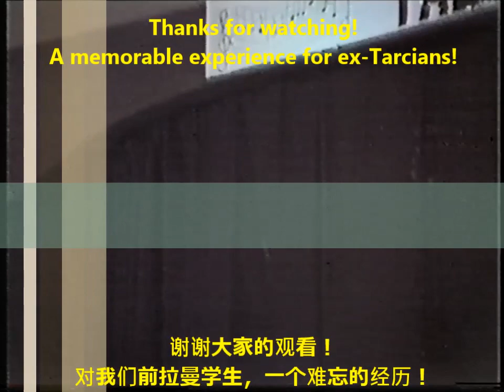Throwback~TAR College Talent Time (Champion Singer) 回忆~拉曼学院才艺晚会 (歌唱比赛冠军)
College Talent Time Singing Contest Champion 学院歌唱比赛冠军